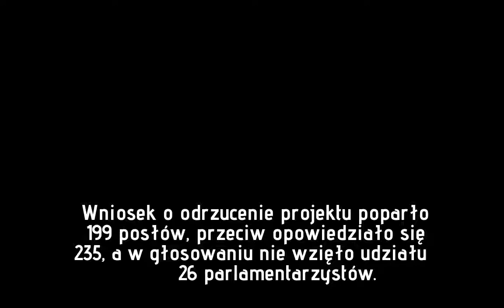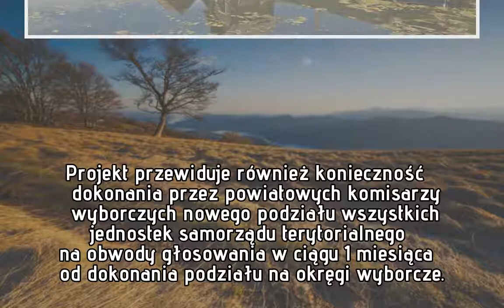Projekt PiS dot. zmian w Kodeksie wyborczym trafił do komisji nadzwyczajnej